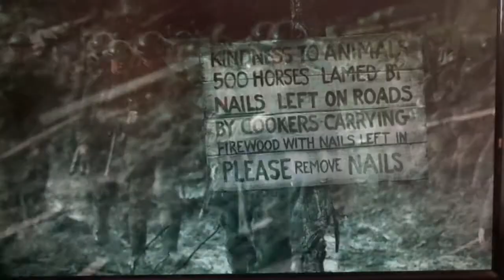Joey/Elliott tribute (Hellraiser)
Uses clips from Hellraiser 3 and Passchendaele. EVERYTHING BELONGS TO THEIR PROPER OWNERS. THIS IS JUST FOR FUN.